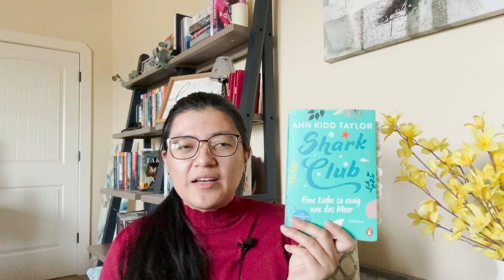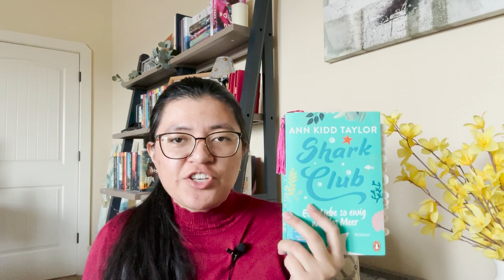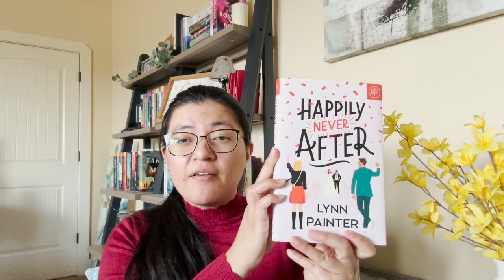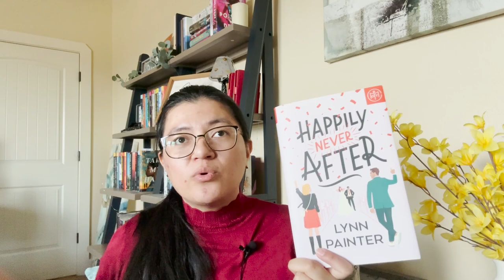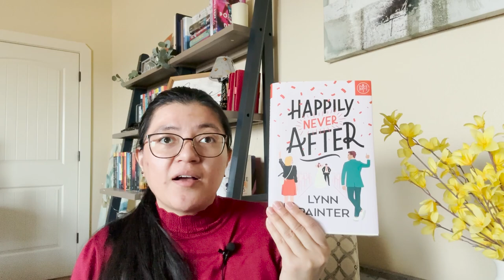✨ Lesemonat April // GELESENE BÜCHER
Hallo ihr Lieben 💙 Ich präsentiere meinen Lesemonat April. Was waren eure Highlights in letzter Zeit?

Eure Liza